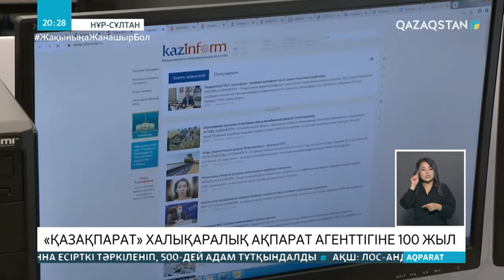«Қазақпарат» халықаралық ақпарат агенттігіне 100 жыл